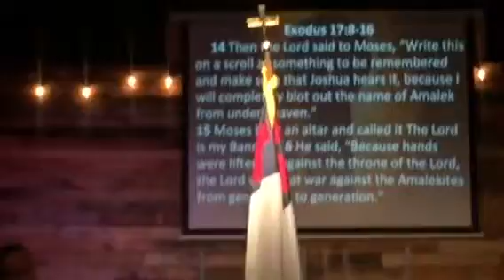Lift up your banner excerpt